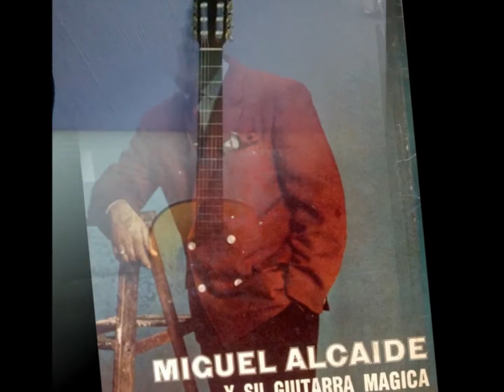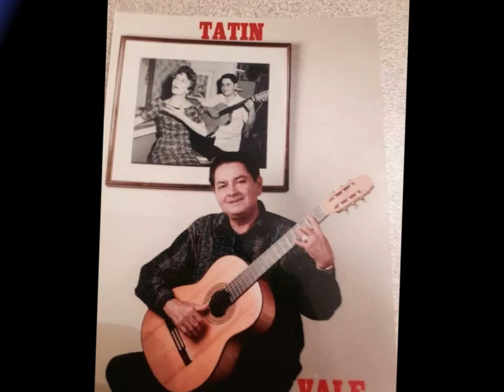POR DISTINTOS CAMINOS LOS CACIQUES ORIGINALES DEL 1970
PYA PRESENTA    A    LOS CACIQUES    ORIGINALES                     PAPO VALLE      MIGUELITO ALCAIDE   Y  TATIN VALE               LETRA   Y   MUSICA   DEL GRAN   MIGUELITO  ALCAIDE                    POR         DISTINTOS CAMINOS